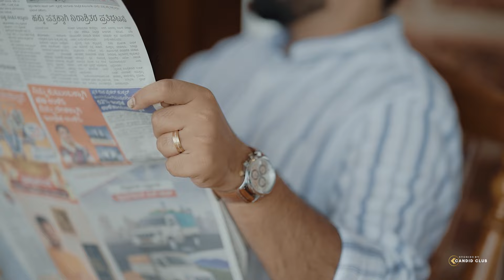Dwapara | Best Pre Wedding 2024 | Candid club